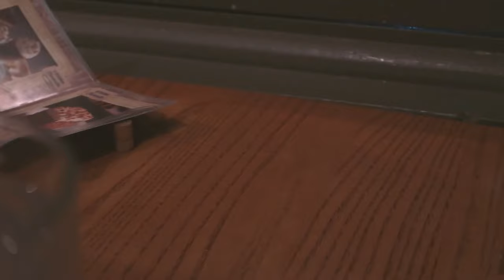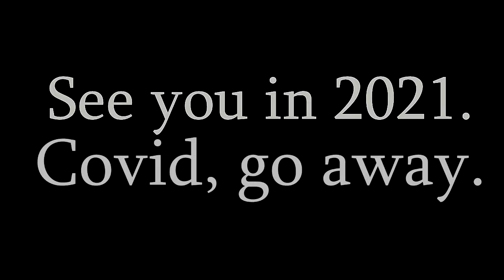What's a NASCAR Race like at Talladega Superspeedway During The Pandemic? - Talladega 2020 Vlog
So, you didn't get to experience Talladega this year? Well, now you can vicariously through me. This was my 2020 experience at Talladega Superspeedway, and I'll admit, it was fairly normal.

Go check out Lionel Racing to get your hands on your favorite driver's diecasts

Now go out and support more NASCAR fan YouTube Creators and their content!